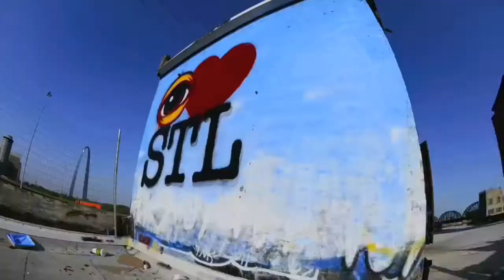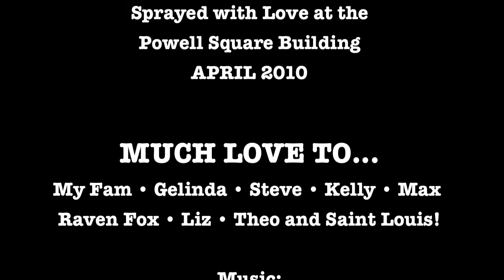EYE Heart STL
StenSOUL artist Peat Wollaeger shows his love to the city of the Arch and pay tribute to his town at top the Infamous Powell Square Building in St. Louis (STL).

SHOW YOUR LOVE and BUY THE T-SHIRT!
(proceeds from the T-shirts go to painting more murals!)

Also I am looking to do walls in NYC, SF, ATL, NY, MIA. holla!